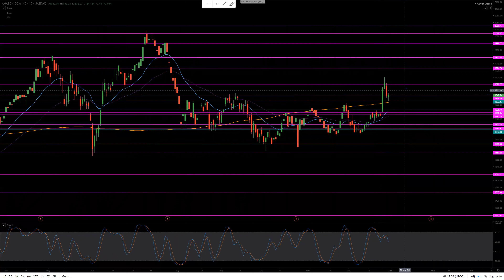Game Plan - $AMZN Breakout Formation